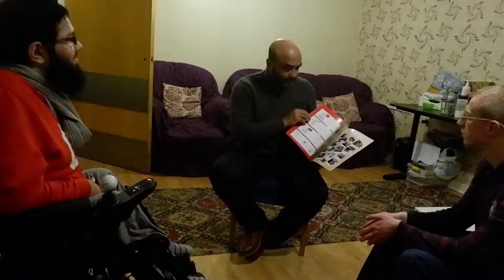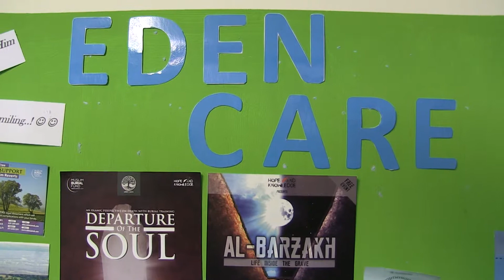Eden Care_Ramadan 2019_Documentary_CLEAN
Eden Care provides End of Life Support to the terminally ill and people reaching the end of their lives. We provide advocacy and befriending services, free of cost. The Muslim Burial Fund supports needy Muslims who are struggling to bury their loved ones. Our charity helps all Muslims who do not have the means to pay for their own or loved ones funeral.